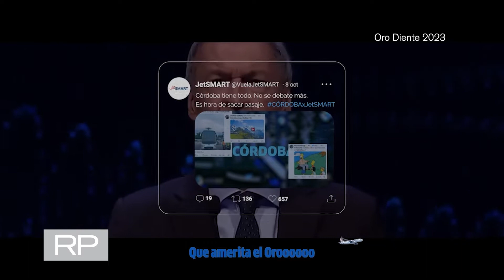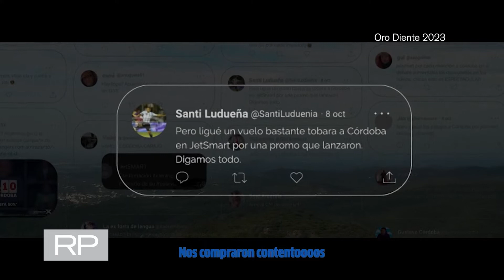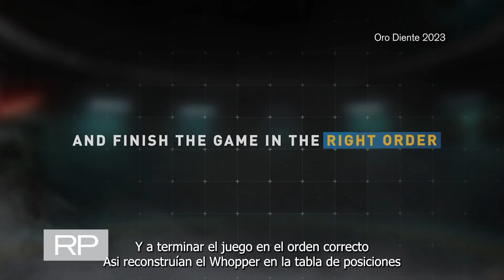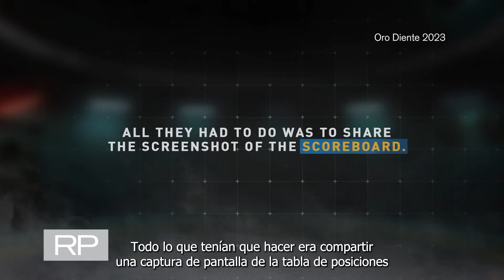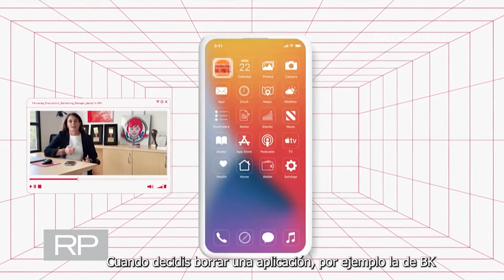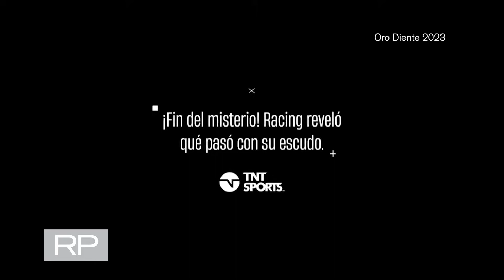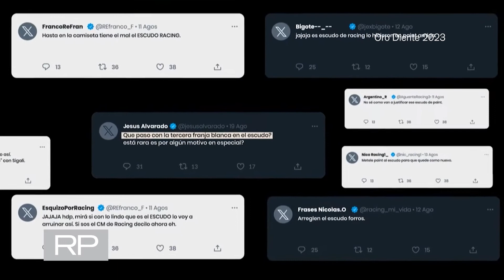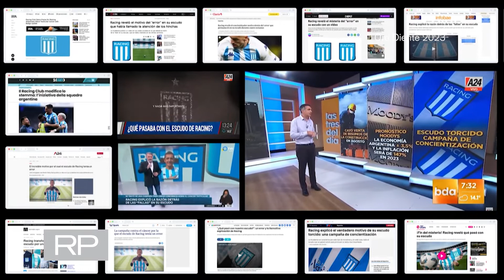DIENTE 2023 - TERCER ESPECIAL DE REPORTE PUBLICIDAD DEDICADO A TV Y DIGITAL & SOCIAL